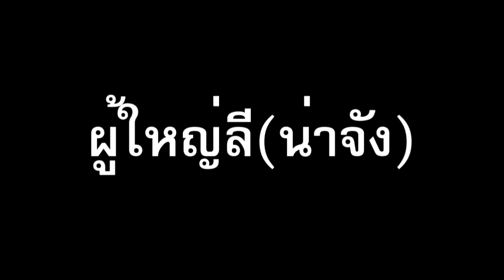เลือกตั้งป.6 /2555/2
จะทำเป็นการรณรงค์เลือกตั้งหนะแต่ก็เลยเอาหนุก ๆ แล้วกัน จะมีใครไปฟ้องอีกมั้ยนะ